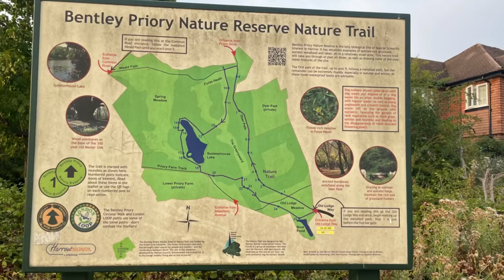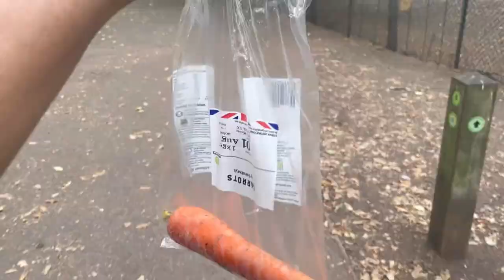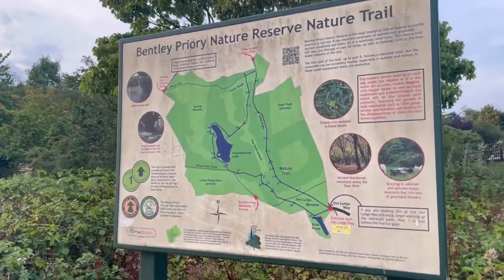UK তে কোথায় ঘুরতে গেলাম ??! Bentley Priory Nature Reserve || Stanmore ||Jungle Tour In Uk 🇬🇧😱😱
in this video you can enjoy the forest tour with us at BentleyPrioryNatureReserve in uk